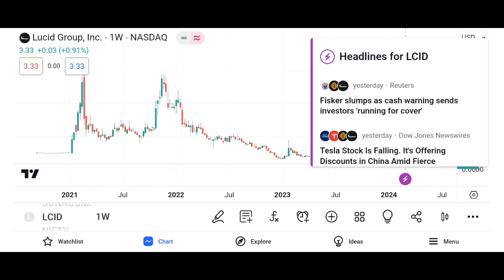LCID Stock Lucid Group stock LCID STOCK PREDICTIONS LCID STOCK Analysis lcid stock news today Lucid